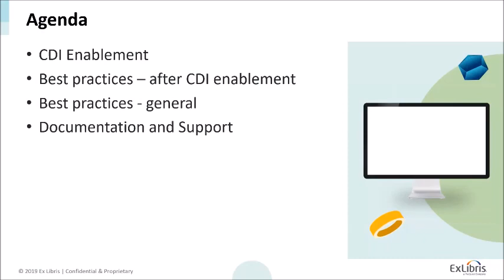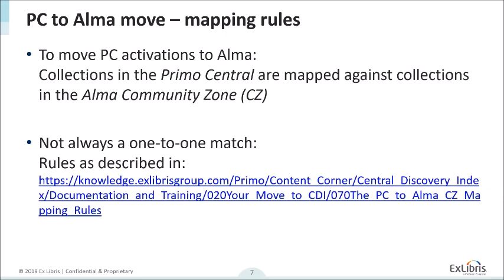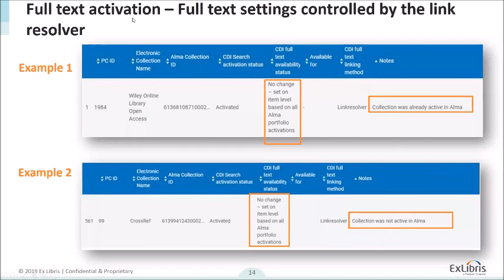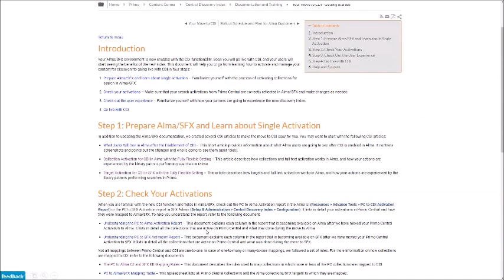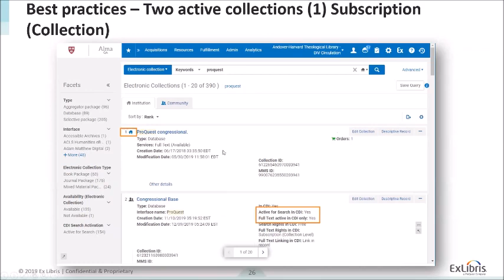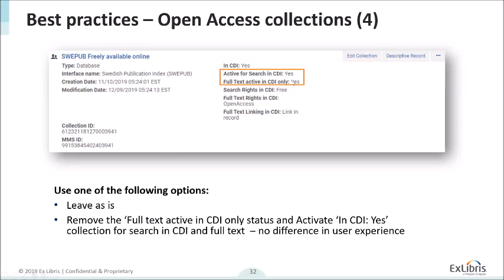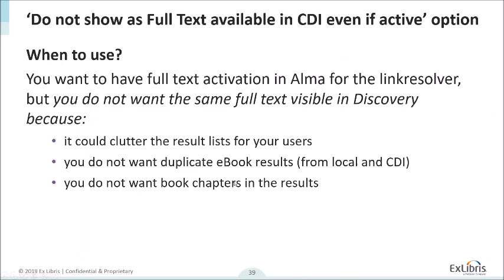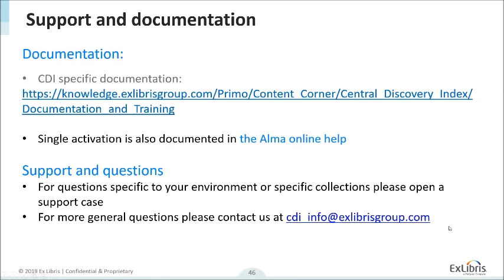Moving to CDI and Best Practices for Managing Collections in Alma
As presented on June 24, 2020.